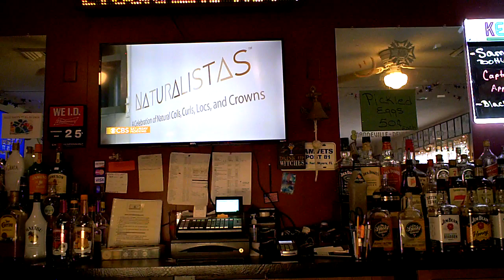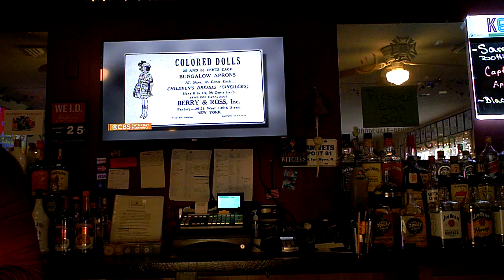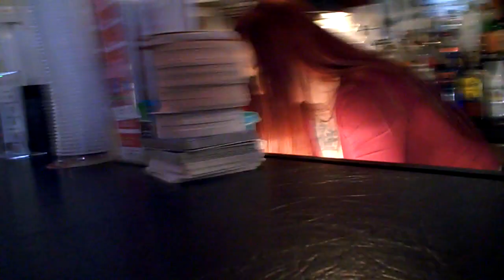i am drinking vodka rocks...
and the camera can tell i'm obnoxious when i'm drinking...